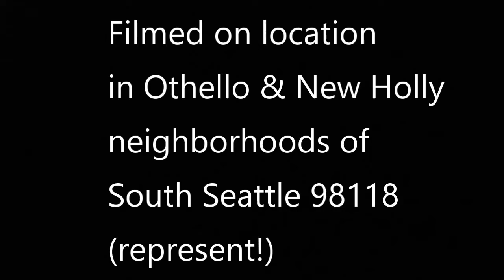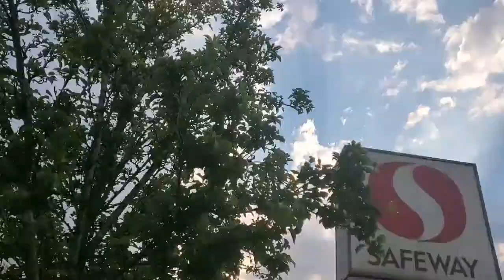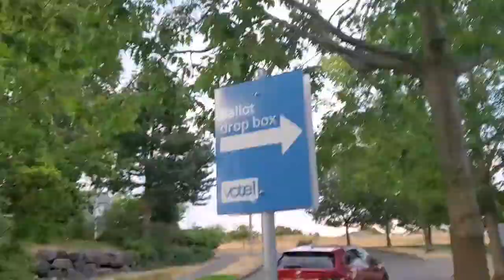Primary Election Night Voter Video Diary feat. Daisy & Duke (music by Teenage Halloween)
epilepsy warning fast moving video

Primary Voter Special/Video Diary

Took Duke and Daisy on a nice walk to the ballot drop box at the New Holly Community Center. Thanks to the workers out keeping our polls safe. Music by Teenage Halloween Songs: Racehorse & Stationary https;//teenagehalloween.bandcamp.com

c 2021 tungsten media group news services